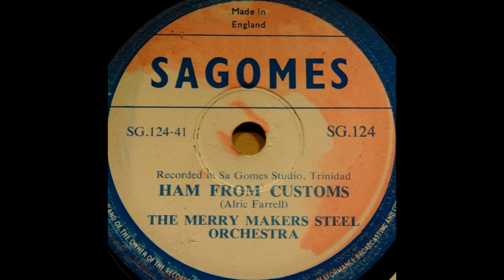Merry Makers Steel Orchestra - Ham From Customs - 1952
Recorded at Sa Gomes studio in Trinidad

Title: Ham from customs
Artist: The Merry Makers Steel Orchestra (Performer) ; Alric Farrell (Composer)
Description: Calypso dance performed on steel pans. ; For further details refer to ILAM shellac record number number: CR1002
Publisher: Sagomes
Contributor: Alric Farrell (Leader) ; The Merry Makers Steel Orchestra (Performers)
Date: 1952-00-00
Genre: Caribbean music
Format: 78 RPM shellac record ; 00:03:01 ; Sound Forge V.8 ; Studer Revox Interface SP 10-8 ; Vestax BDT-2500 belt drive turntable ; Technics SP-10 MK II direct drive turntable ; 96000Hz 24Bit Stereo
Identifier: CR1002-SG124-41
Source: Shellac number: CR1002 ; Master number: SG124 ; Recording number: 41
Language: Creole
Relation: CR1002
Coverage: Trinidad